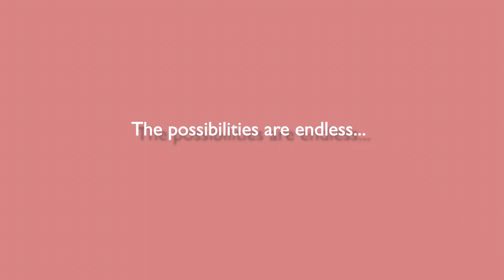Hanging with Picture Molding Hangers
Transforming your walls with an art hanging system a snap with our picture molding hangers! Gallery System's solid hanger includes a sleek stainless steel cable plus a deluxe picture hook for effortless positioning and rearranging of your artworks. This system is ideal for walls already equipped with picture rail molding.